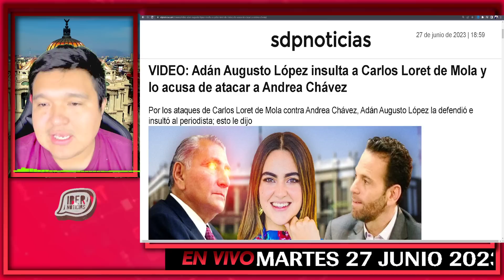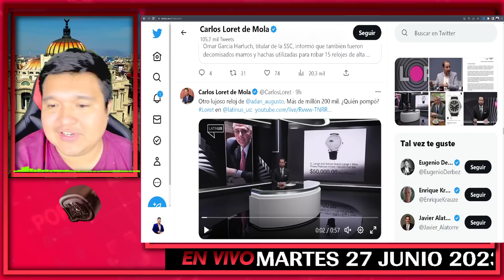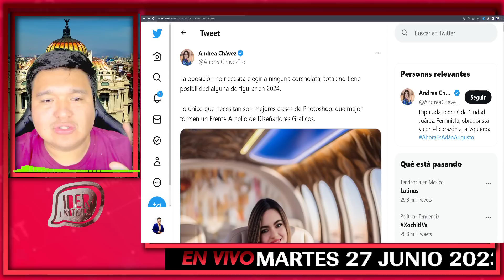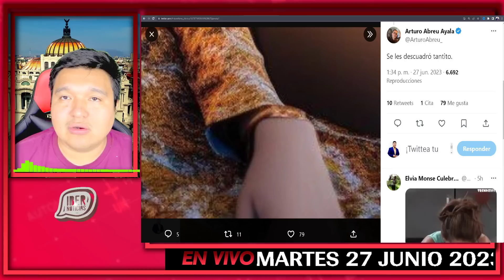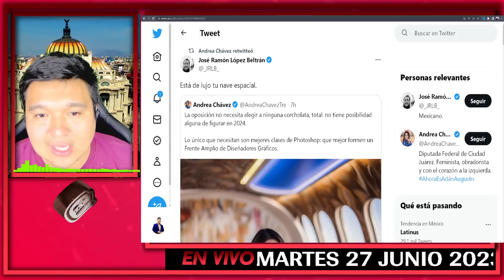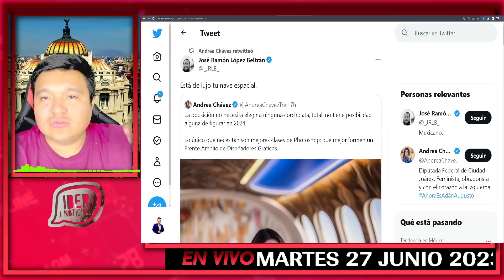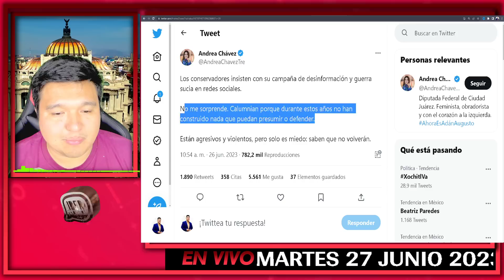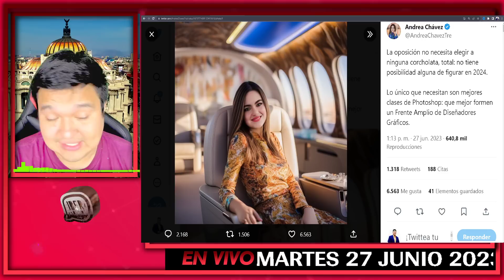SE LE APARECIÓ EL CHAMUKO A LORETITO PON ANDAR DE MAMILAS ADÁN NO SE ANDUVO POR LAS RAMAS